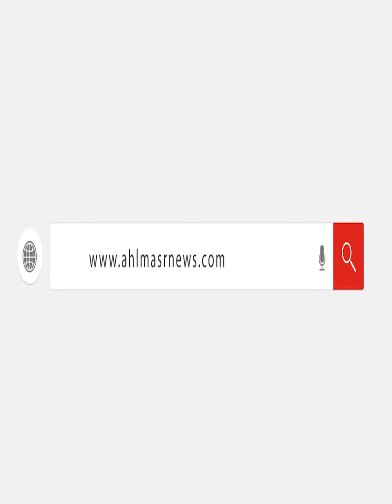الحرب في السودان .. الجيش يفقد السيطرة على ولاية النيل الازرق وسط دعوات لاستقلالها عن الخرطوم